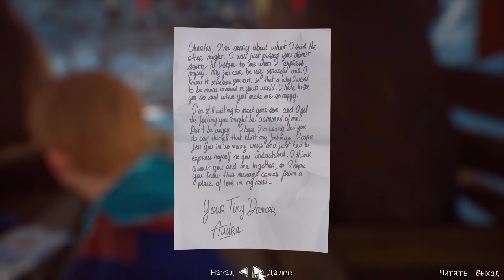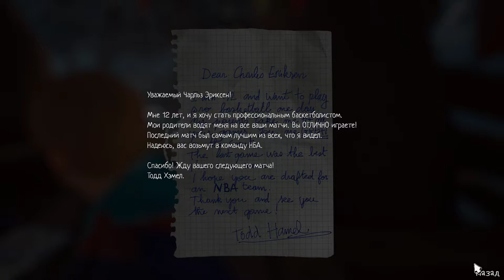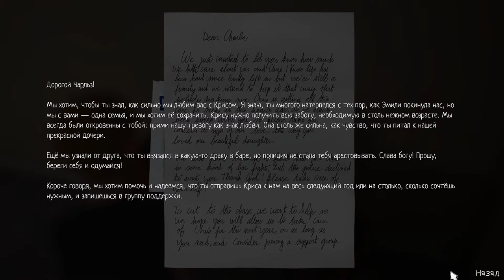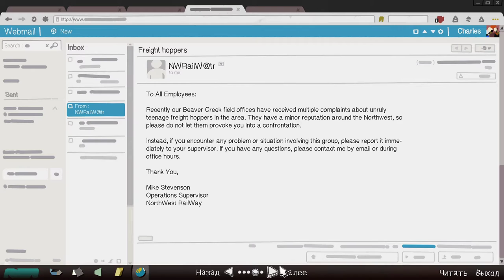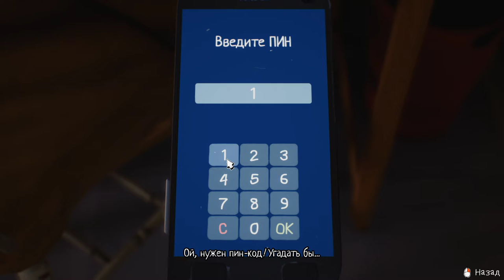chto-to pomenyalos? no chto blya???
epta